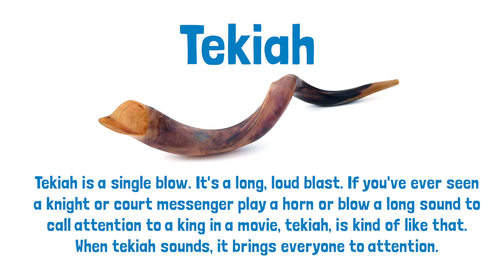What Do The Sounds Of The Shofar Mean?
The sound of the shofar is like a wake-up call. But what do the different sounds mean?

Every month, PJ Library sends free Jewish books to more than 500,000 families around the world with children 6 months through 8 years old. PJ Library shares stories that celebrate Jewish values, culture, and tradition, all at no cost to families. Free Jewish chapter books for 9-11-year-olds are available at PJOurWay.org.